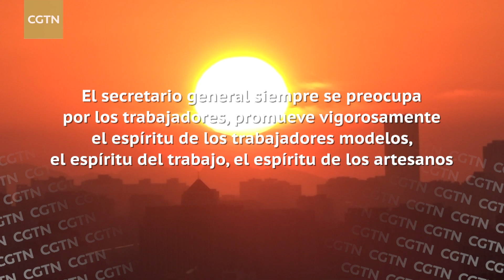Diez años: momentos afectuosos con Xi Jinping y los trabajadores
Con motivo del Día Internacional del Trabajo, el domingo 1 de mayo, el secretario general del Comité Central del Partido Comunista de China, Xi Jinping, envió una carta de felicitación a la primera Conferencia de Intercambio de Innovación para Artesanos de la Nación y felicitaciones a las amplias masas trabajadoras. Durante los últimos diez años, Xi ha enviado cartas a los trabajadores, entregando premios a los trabajadores modelo y avanzados, realizando simposios y charlando cordialmente con los trabajadores de la primera línea.

La gente crea la historia, el trabajo crea el futuro. Los hermosos sueños del mundo solo se pueden realizar a través del trabajo honesto. Los problemas en el desarrollo solo se pueden resolver a través del trabajo honesto. Todo el esplendor de la vida solo se puede crear a través del trabajo honesto. El sueño está delante, el camino está a nuestros pies.